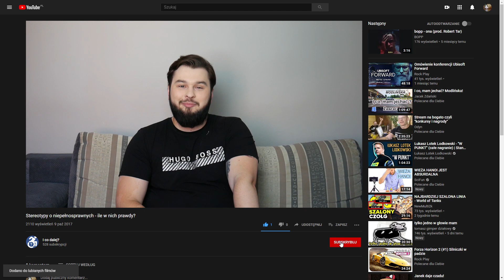Stereotypy o niepełnosprawnych - ile w nich prawdy?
Stereotypy potrafią dotknąć każdego, niezależnie od tego, czy jest w pełni sprawny, czy nie. Dziś jednak skupimy się na tych drugich. Jakie są stereotypy o wózkersach i ile w nich prawdy? Zapraszam :)
Montaż i miniaturka - Juliusz Nierubiec